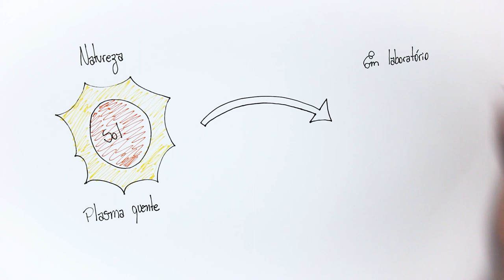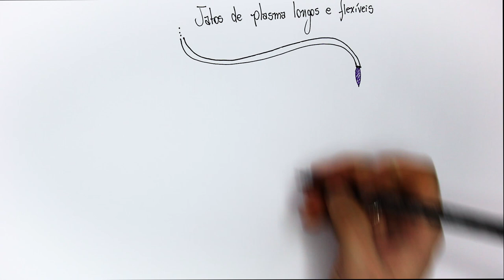Tese de doutorado vencedora do Prêmio Unesp de Teses 2020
A tese defendida pela pesquisadora Thalita Mayumi Castaldelli Nishime ganhou o Prêmio UNESP de Teses 2020 nas categorias "melhor tese" e "melhor vídeo". A Thalita é orientada pelo Prof. Konstantin Georgiev Kostov, do Departamento de Física da Faculdade de Engenharia da UNESP, campus de Guaratinguetá.